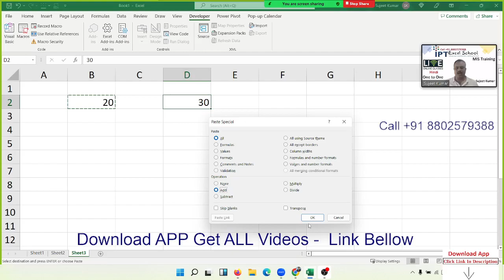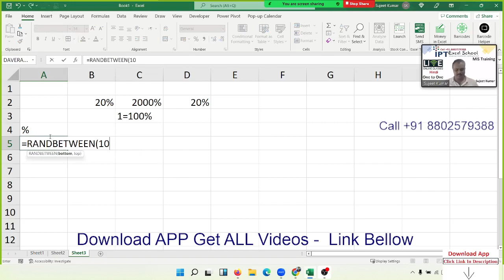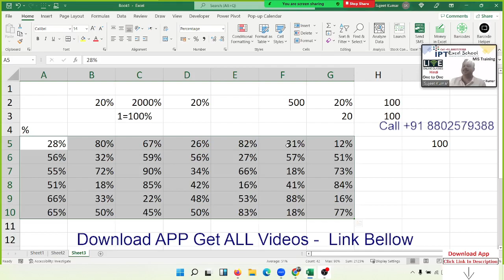Advanced Excel Training